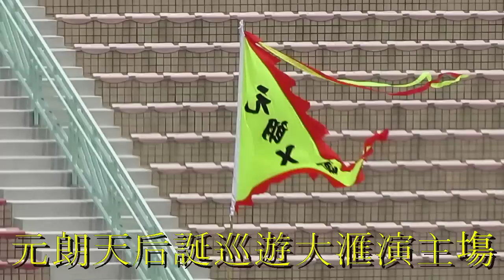元朗天后誕巡遊大滙演(2015.5.11.)之巡遊主塲